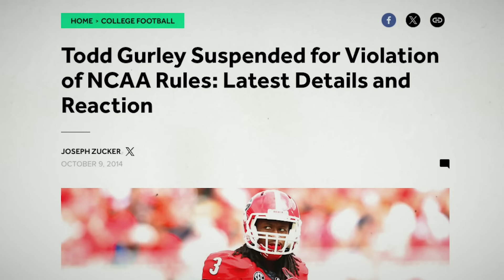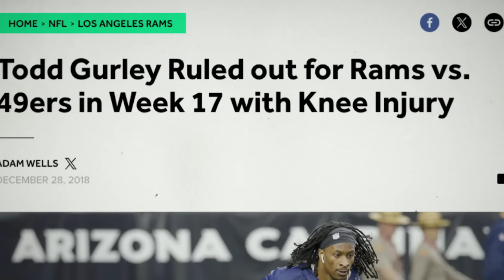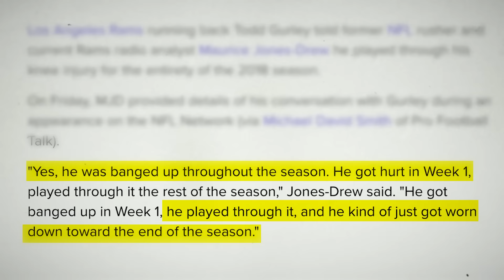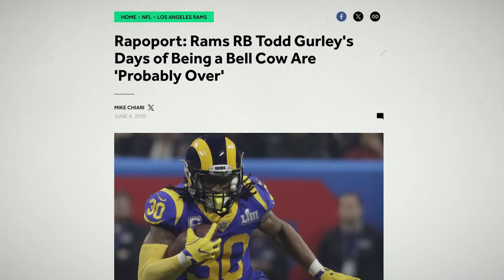He Was the NFL’s Best Running Back, Then He Disappeared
Todd Gurley was one of the best players in the NFL, but then he disappeared from football. So what really happened?